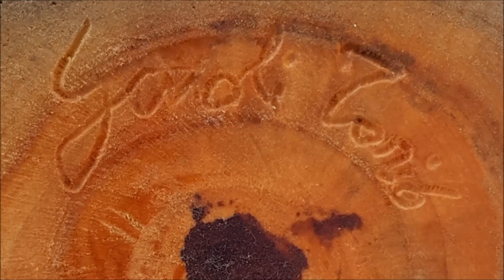Hand carved Virgin Mary - Statua della Vergine Maria intagliata a mano -Tazio Gavioli-